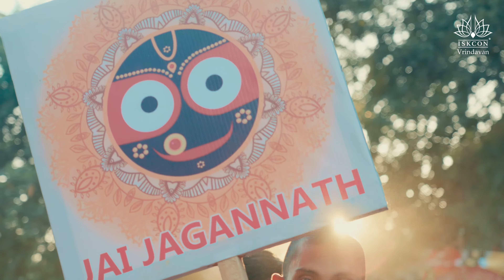Ратха Ятра ИСККОН в Матхуре 20.06.2023 / Jagannath ISCKON Rathyatra at Mathura 20th June 2023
🎥 ХАРИНАМА ВИДЕО

Место - Матхура
Лидер - Господь Джаганнатха

🎥 HARINAMA VIDEOS

Location - Mathura
Leader - Lord Jagannath

🙌🏻PARAM VIJAYATE SRI KRISHNA SANKIRTHANAM!!!